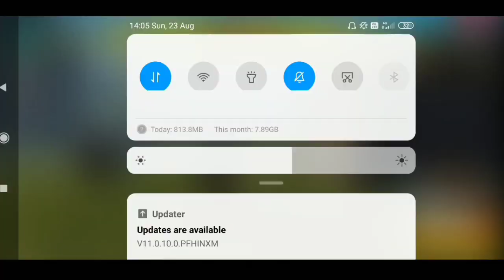999+ new prank in free fire 2020 || full fun match in tamil || knockout tamilan🔥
999+ new prank in free fire 2020 || full fun match in tamil || FREE FIRE TAMIL || knockout tamilan🔥

Support pannunga guys 🌹🌹🌹🌹🌹

Thanks for your supporting guys ❤️❤️❤️❤️❤️❤️❤️❤️❤️❤️🥀❤️🌺🥀🥀🌺🥀🌺🥀